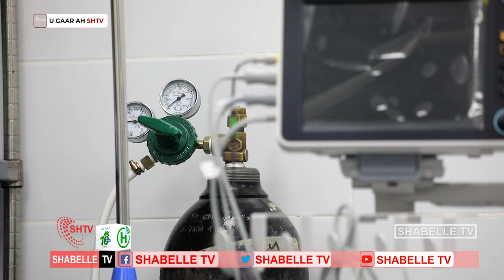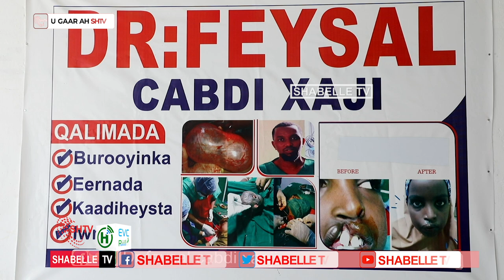Isbitaalka Riyaad ee deegaanka Ceelasha Biyaha oo bilaabay qaliimo lacag la'aan ah.